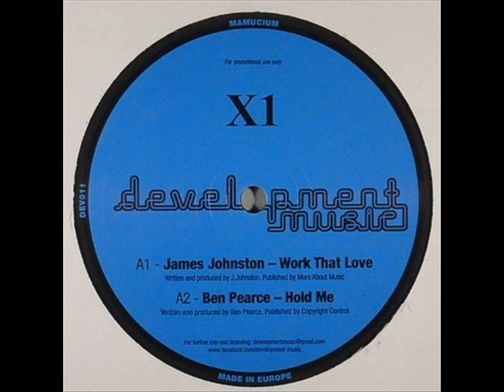James Johnston - Work That Love (Development Music)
Track from a Various Artist EP called Work That Love EP on Development Music (2012)